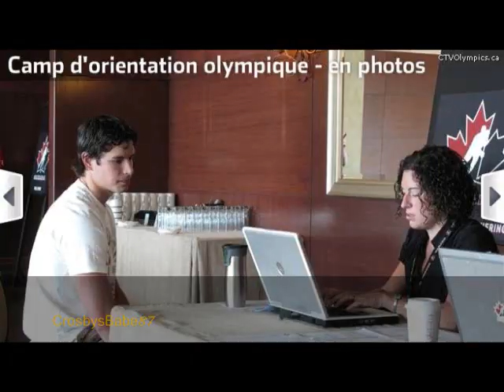Sidney Crosby~ You make the rain fall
A picture video :) This is a different picture video then i made in the passed so enjoy and comment what you think.